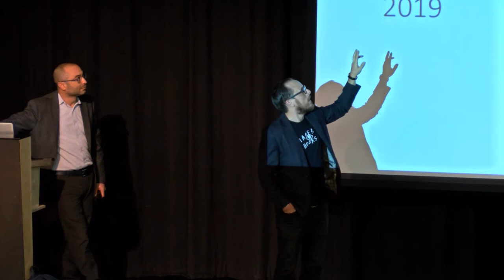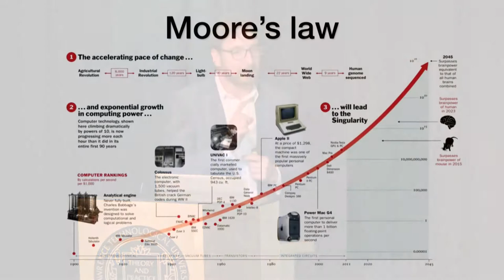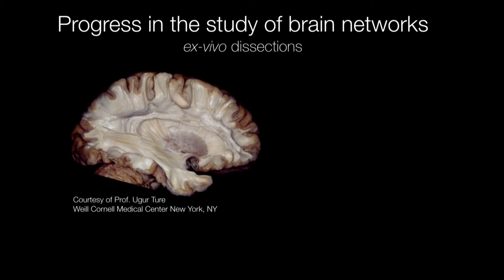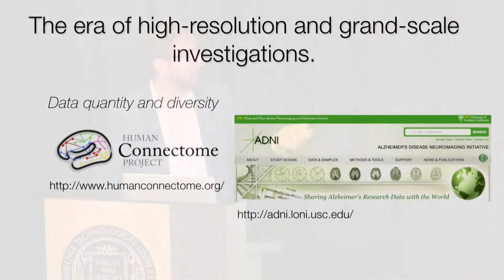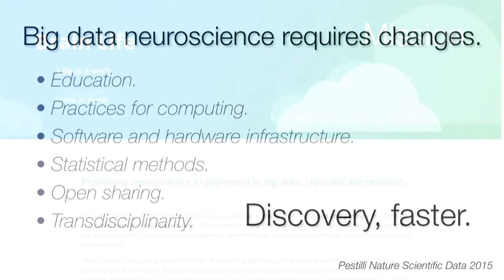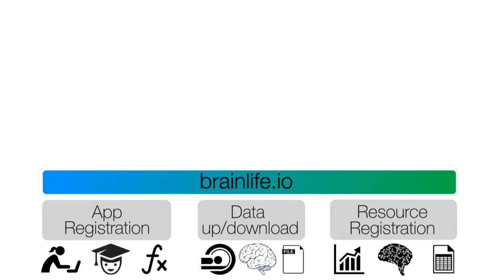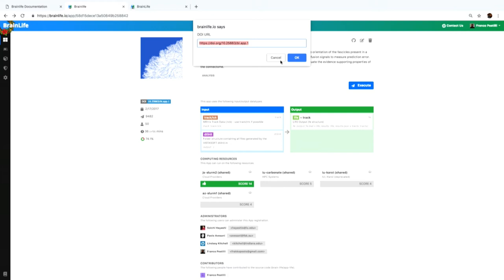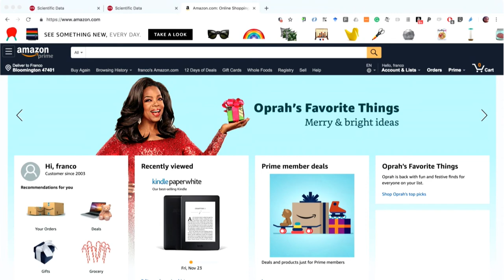Humanities + Technology Lecture - Franco Pestilli